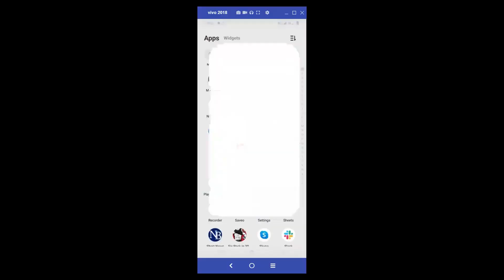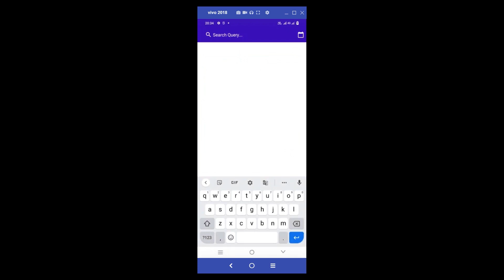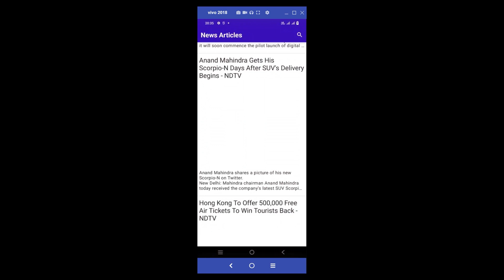Complete Multi-Module Android App | Intro | Crash Course in Hindi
Hey guys, we are going to create complete app using Multi-Module Approach